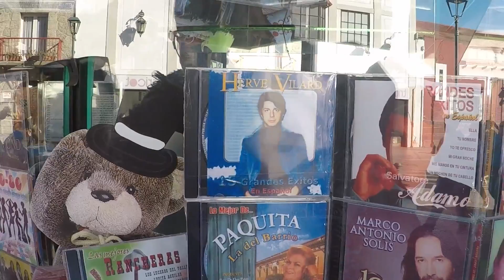Chili et Bolivie Part 1 - Notre huitième étape de notre tour du monde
La découverte du Chili et une première entrée en Bolivie avant d'arriver au Bresil et une seconde entrée sera après le Bresil.

Page Facebook pour suivre nos aventures : L'épopée à l'autre bout du monde

Musiques libres de droits : Ikson - Passion
                                                Jorm - Signature